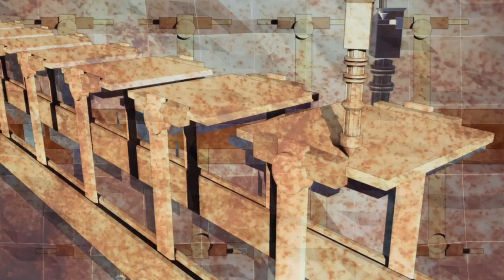Julien Mier - Ever Lonely [Official Video]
Artist: Julien Mier
Release: Jane’s Junkyard
Song: Ever Lonely
CAT: LOW014

Format: Vinyl + Digital
Written & produced by: Julien Mier